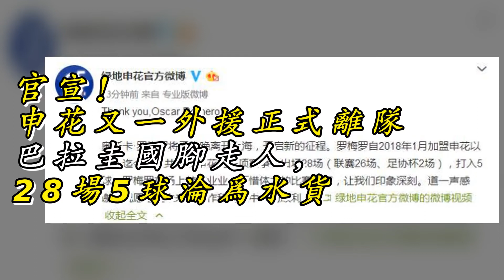官宣！申花又一外援正式离队，巴拉圭国脚走人，28场5球沦为水货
28场5球沦为水货 北京时间8月1日消息 上海申花官方宣布 球队外援罗梅罗离队 值得一提的是 这是申花今夏离队的第2位外援 此前 瓜林已经告别申花 不过 申花现在外援储备是兵强马壮 早已经不需要瓜林和罗梅罗了 申花官方写道 作机 奥斯卡·罗梅罗将于今晚离开上海 开启新的征程 罗梅罗自2018年1月加盟申花以来 迄今为止共代表申花在喷把有各项赛事中出场28场 打入5球 罗梅罗在场上兢兢业业、不惜体力的比赛态度 磷铅量让我们印象深刻 道一声感谢 祝愿他在未来的工作和生活中一切顺利 但客观来说 罗梅罗在中超沦为了水货 2015年 罗梅罗加盟阿根廷竞技俱乐部 总计出场44次 为球队打入8粒进球 送出9次助攻 加盟申花之前 罗梅罗在西甲踢球 代表阿拉维斯出场17次 但在中超一年半时间 罗梅罗没能证明自己 值得一提的是 在今夏美洲杯 罗梅罗还代表巴拉圭出战了 但本赛季 罗梅罗为上海申花出场9次 仅仅贡献1个进球和1次助攻 在金信煜、沙拉维等大牌来投后 罗梅罗离队成必然 毕竟 金信煜早已经征服了中超 而沙拉维还等待着出场 此外 申花还有超级攻击手伊哈洛 在申花阵容中 完全不需要表现一般的巴拉圭外援罗梅罗 据悉 罗梅罗的下一站是阿根廷联赛 这个夏天 申花送走了两位外援 过往 瓜林和罗梅罗的到来都是备受期待 但最终都是黯然离开 因此 在外援的选择上 申花需要汲取教训 毕竟 特维斯这样的例子更是沦为了中国足坛的笑话 巴拉圭国脚走人 官宣 申花又一外援正式离队